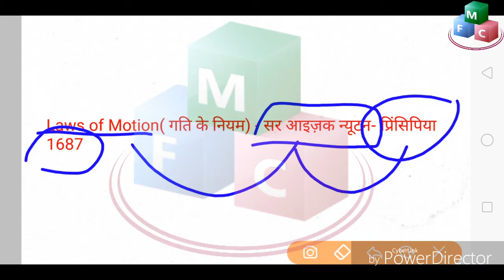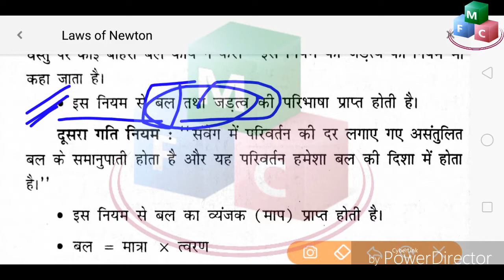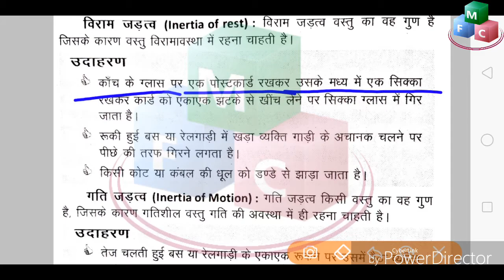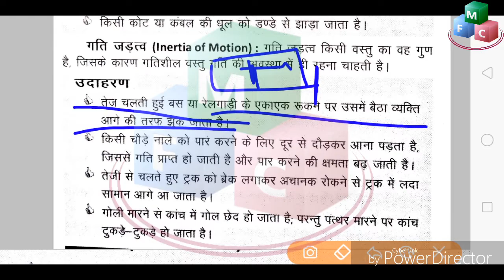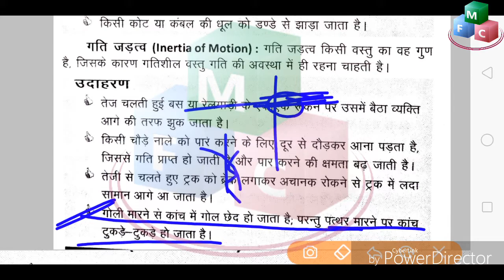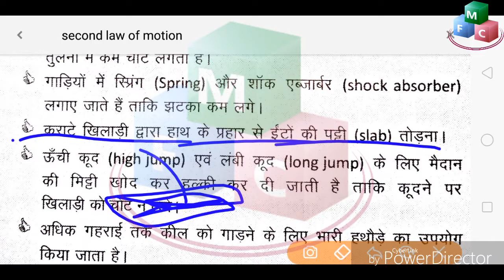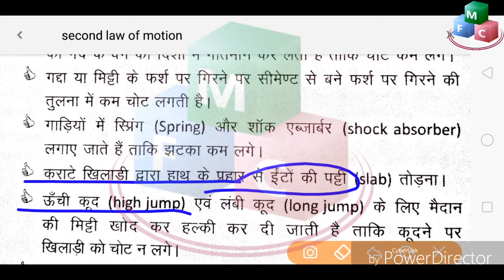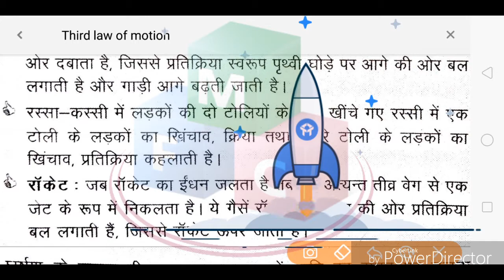NEWTON'S LAWS OF MOTION || Railway Science classes- Physics || गति के नियम For ssc Railway exam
Science is important for ipsc ssc and railway exams. Many quesyuons are asked from physics chemistry and biology . This video includes an important chapter of physics- laws of motion with all examples asked in exam.